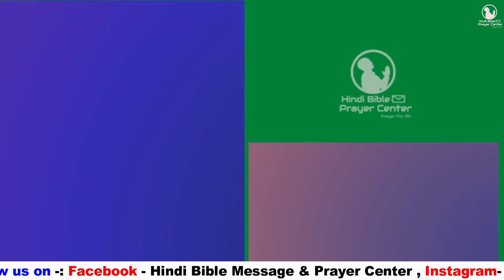Morning Prayer | Healer | मरकुस 1:41 | Br Pk & Sis Amrita masih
41 उस ने उस पर तरस खाकर हाथ बढ़ाया, और उसे छूकर कहा; मैं चाहता हूं तू शुद्ध हो जा।
मरकुस 1:41